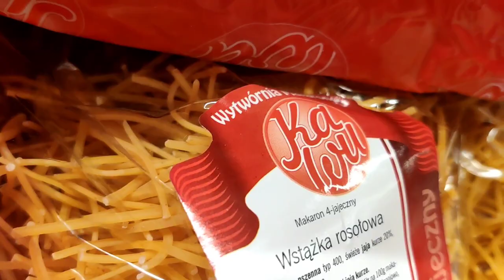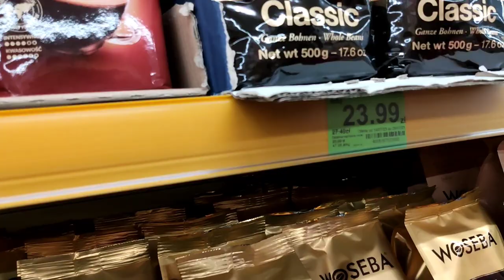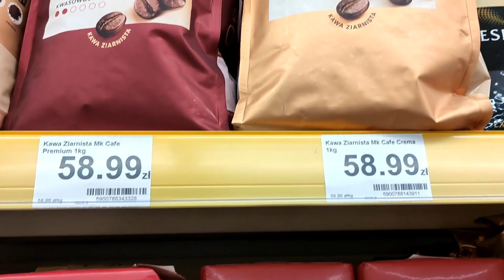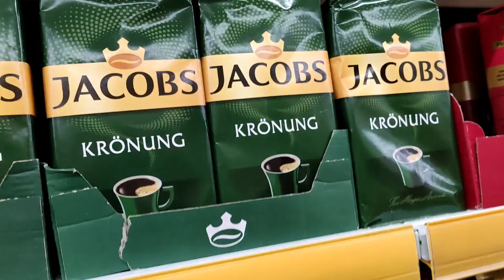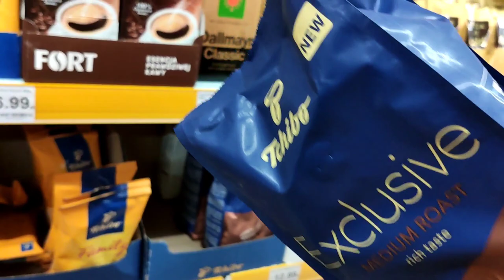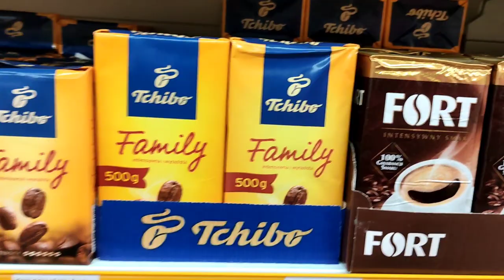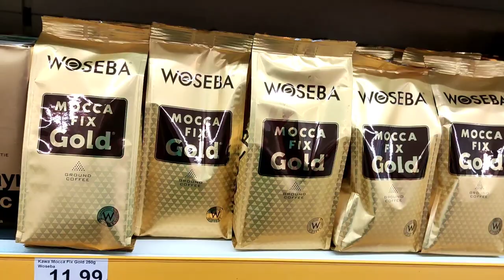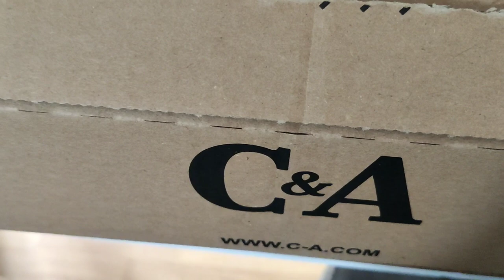DZIĘKUJEMY WAM BARDZO 😘😘☕☕vlog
Dziękujemy wam bardzo 😘😘😘